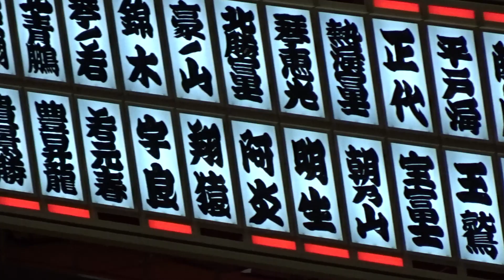貴景勝 優勝 表彰式２【大相撲令和5年9月場所】千秋楽 2023/9/24 Takakeisho winning ceremony [Sumo] DAY15 SEP 2023 現地観戦 秋場所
Channel registration↑↑↑